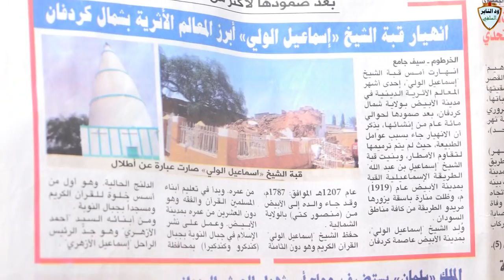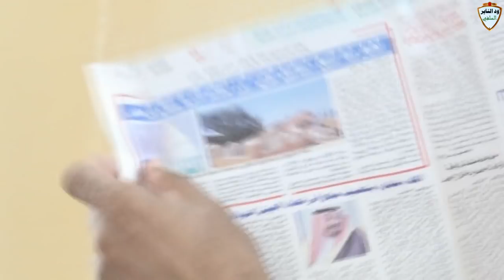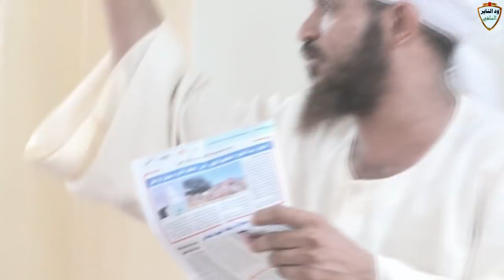اقوى تعليق موثق على انهيار وسقوط قبة إسماعيل الولى بالأبيض / الشيخ أحمد البدوي